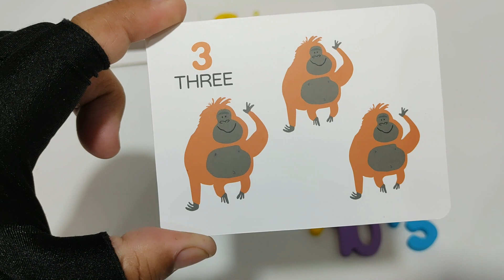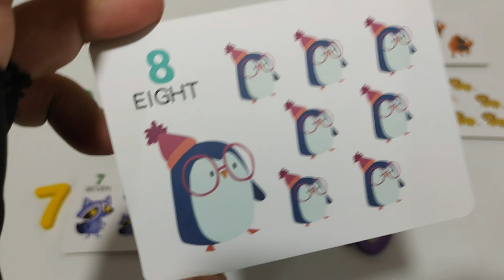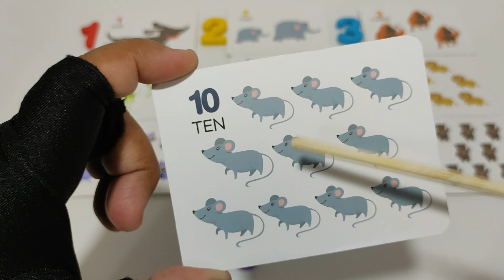The best video to learn counting!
The best video to learn counting! This is an educational video for toddlers and preschoolers, teaching concepts like language, counting, numbers and quantities that are math skills. Children will learn in a playful way while enhancing their own learning in this activity video.